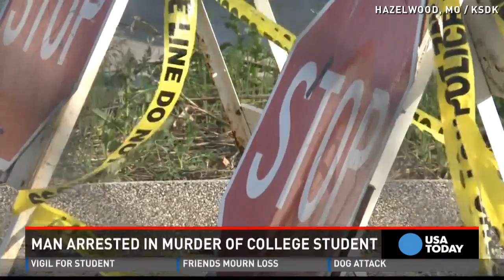Arrest made in Craigslist murder of teen selling car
Police say 24-year-old Michael Gordon shot Taylor Clark as he was trying to sell his car through a Craigslist ad. Authorities say Gordon tried to hide the body, then went back to work.